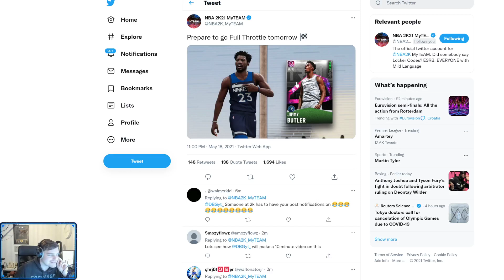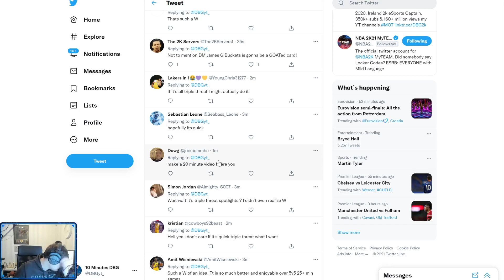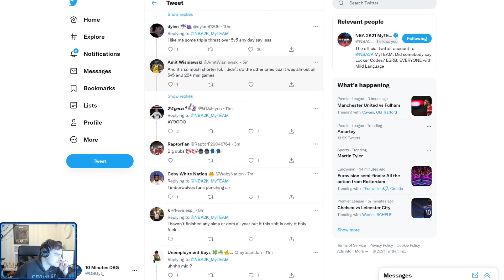SO MANY FREE DARK MATTERS COMING IN TRIPLE THREAT SPOTLIGHT SIMS COMING TOMORROW IN NBA 2K21 MyTEAM!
SO MANY FREE DARK MATTERS COMING IN TRIPLE THREAT SPOTLIGHT SIMS COMING TOMORROW IN NBA 2K21 MyTEAM! In this video we talk about the new season in nba 2k21 myteam. this is a new season that is going to be the sixth season and another major update in nba 2k21 myteam. i think that the season will be based around the nba regular season players. i think this will be due to the all star weekend coming out in the middle of this season and nba 2k21 myteam ps5 gameplay already out as well. in this video we give our predictions on the new rewards as well as the potential free pink diamonds and free galaxy opals in the game as well as the updated token rewards which will give us the first galaxy opal token rewards in nba 2k21 myteam

new things confirmed,
dark matter damian lillard,
dark matter jimmy butler,
free dark matter damian lillard,
free dark matter jimmy butler